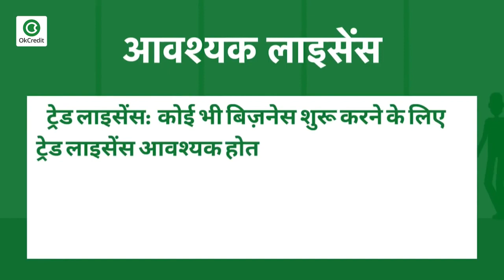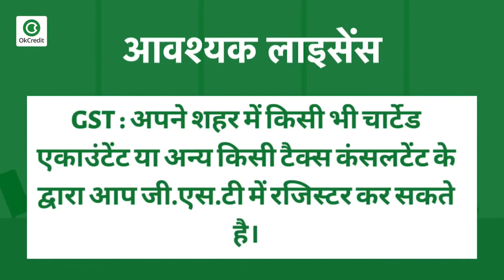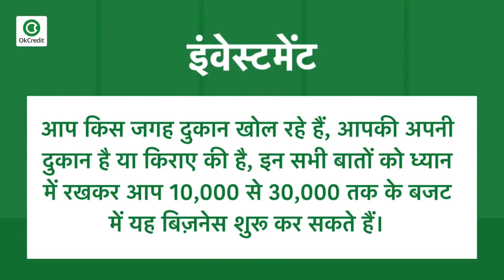How To Start Dupatta Business | कम लागत में शुरु करें दुपट्टे का बिज़नेस | OkCredit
पट्टे बेचने का व्यापार करें होगी भारी कमाई, गाँव में हो कस्बे में हो या हो शहर में हर जगह चलेगा यह व्यापार, कम लागत में भारी मुनाफे वाला बिजनेस जिसमें होगी दिन रात तरक्की, अगर आपके पास कम बजट है, और आप कोई बिजनेस शुरू करना चाहते हैं तो आप सिर्फ़ और सिर्फ़ दुपट्टा, रंगबिरंगे दुपट्टे, स्कार्फ, स्टोल, जींस पर पहनने वाला करती पर पहनने वाला स्टोल का बिजनेस कर सकते हैं। कैसे करें दुपट्टे का बिज़नेस ? सभी ज़रूरी टिप्स जानें हमारे इस वीडियो में... अगर आप सिर्फ़ और सिर्फ़ दुपट्टे का बिज़नेस करने के बारे में सोच रहे हैं तो ये वीडियो आपके लिए है, क्योंकि आज के इस वीडियो में हम आपको इस बिज़नेस से जुडी सभी जानकारियाँ देंगे जैसे कि दुकान की लोकेशन कैसी हो?कितना इंवेस्टमेंट होगा? कम लागत में कैसे शुरू करें दुपट्टे का बिज़नेस | कहाँ से थोक में माल उठाएँ? बिज़नेस शुरू करने के लिए किन किन बातों का ध्यान रखना होगा आदी।
Dupatta, Scarf & Stole Business in hindi | Dupatte ka Business in hindi | Start your Dupatta business | Dupatta Business Ideas | Dupatta Business In India | Dupatta Business In Bharat | Dupatta Wholesale Market Gandhi Nagar city | दुपट्टे का बिजनेस |

udhaar,
vasooli,